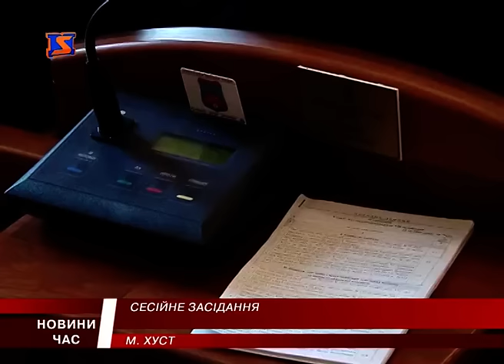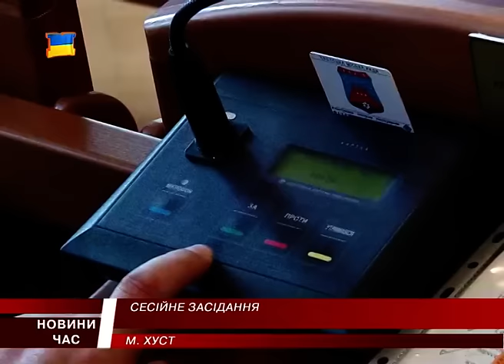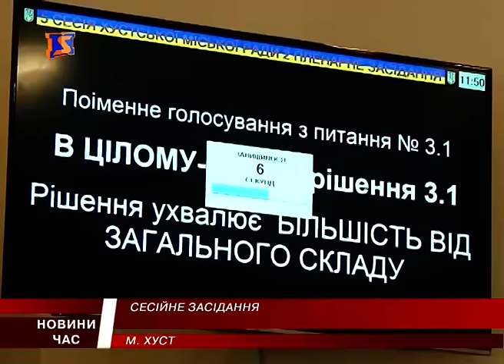Засідання сесії Хустської міської ради